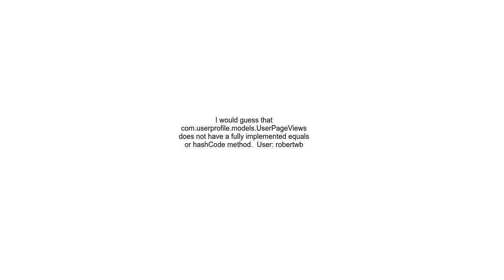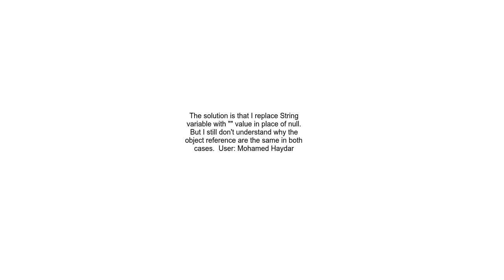Assertion Error While Testing the Pipeline Apache Beam